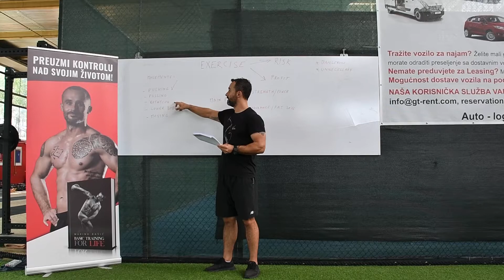3 Main part: INTRODUCTION